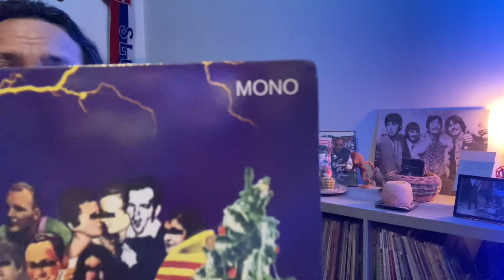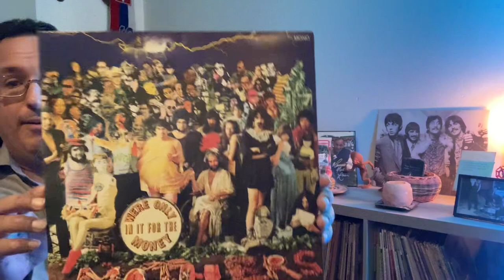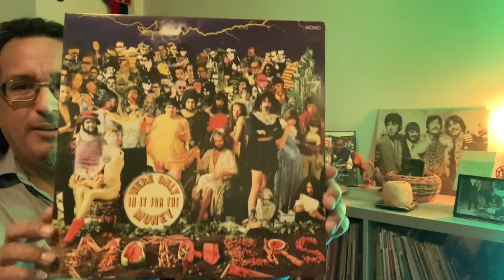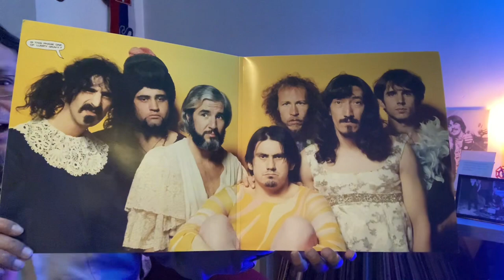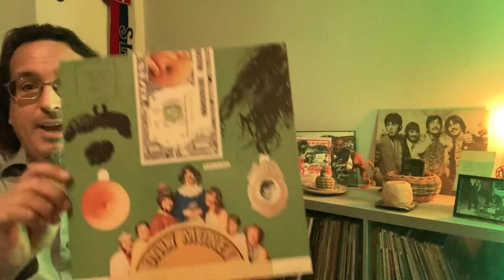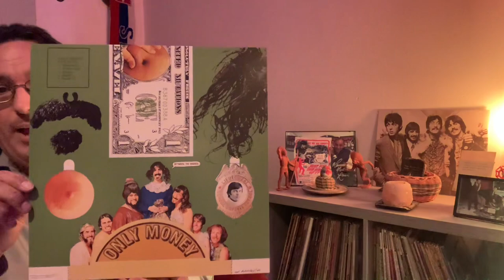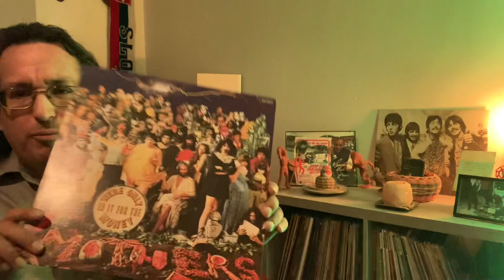THE MOTHERS OF INVENTION - We’re Only In It For The Money (An Appreciation)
I talk about the 1968 masterpiece by Frank Zappa.

Never be afraid to enter the Pleasure Den of the Absurd.